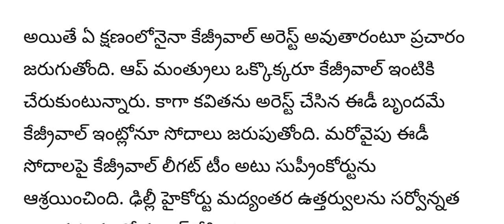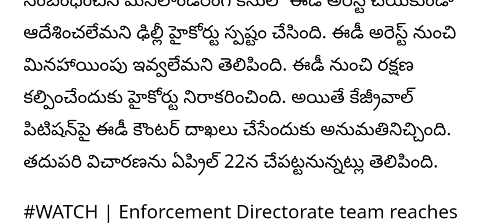ap రాష్ట్ర సీఎం అరెస్ట్||పార్టీ నేతలు ఆందోళన||ap latest updates||telugu news||breaking news